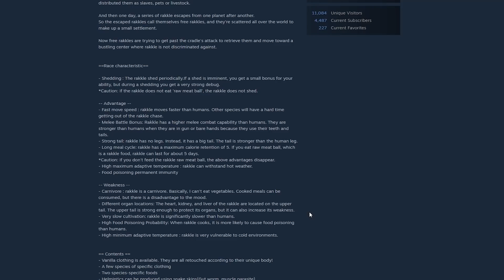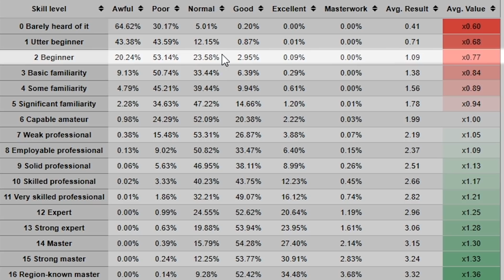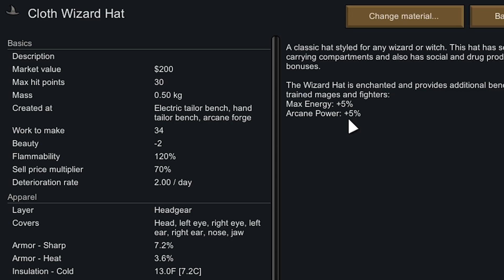NEW RimWorld Race - The Rakkle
Today I showcase a new race mod that popped up not long ago on the steam workshop and begin a new journey on a Wasteland Biome playing VS The *VOID* Storyteller on 500% threat scale.